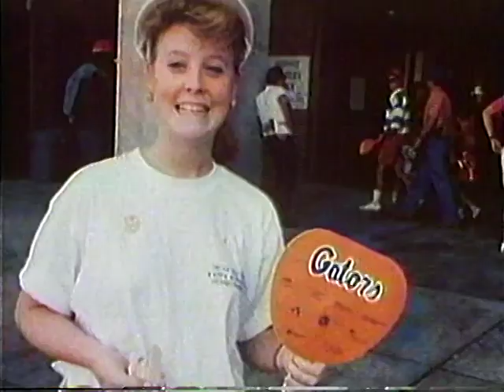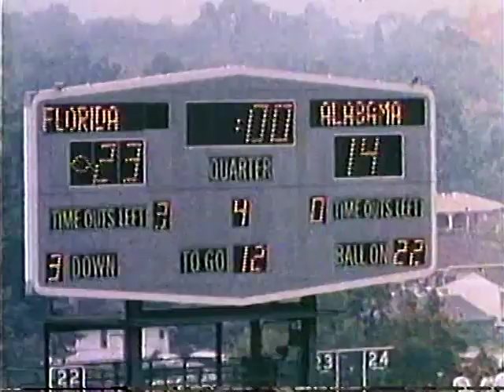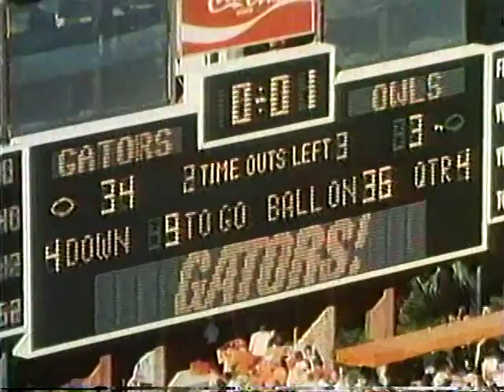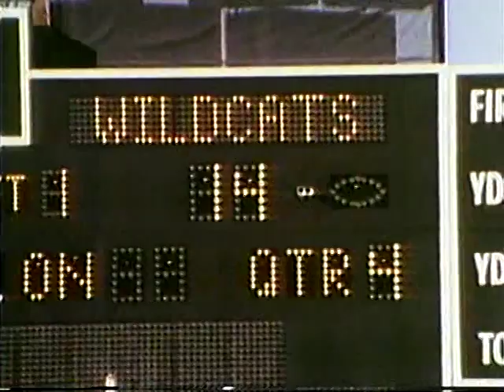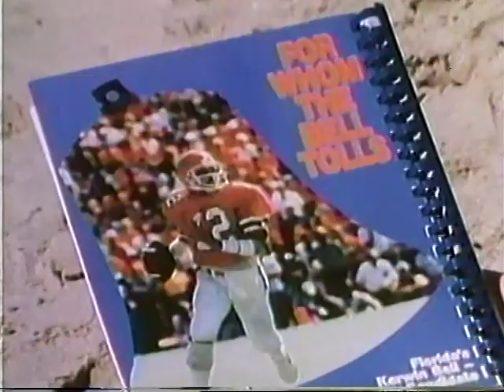1987 Florida Gator Football Highlights